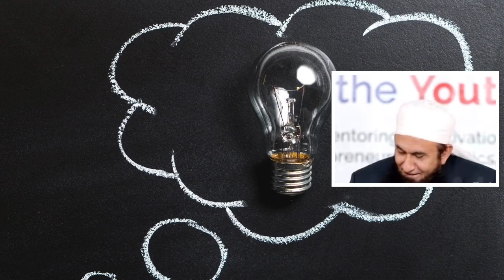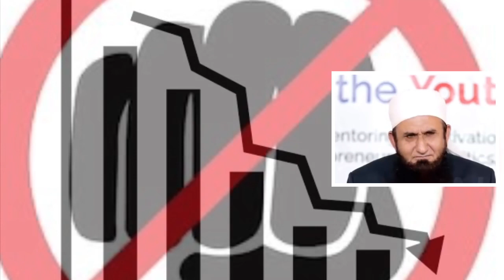Junaid Jamshed First meeting with Maulana Tariq Jameel life changing bayan 2020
Junaid Jamshed First meeting with Moulana tareeq jameel life changing bayan 2020 |Junaid Jamshed First meeting with tareeq jameel as a singer,How he met and how his life was change|.
Follow me on blogspot..